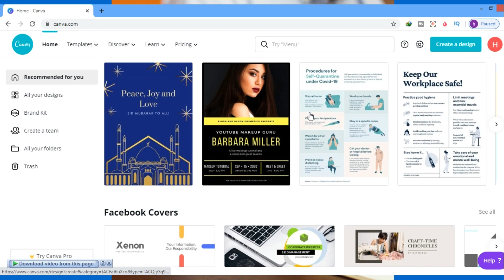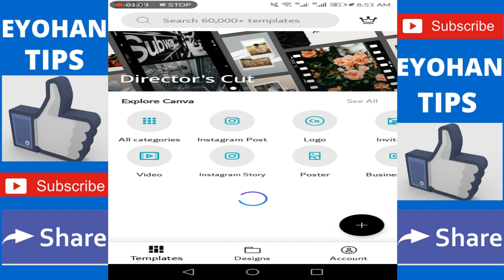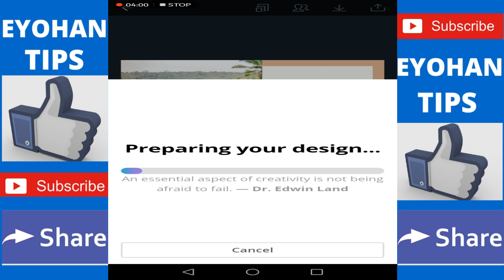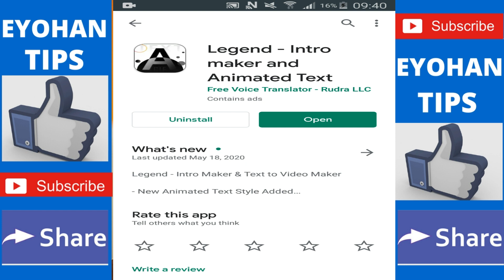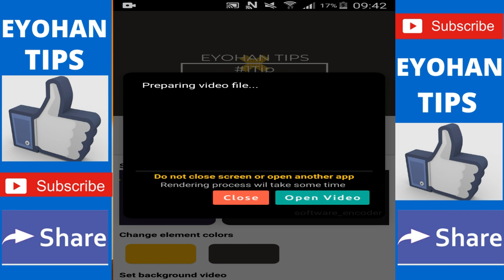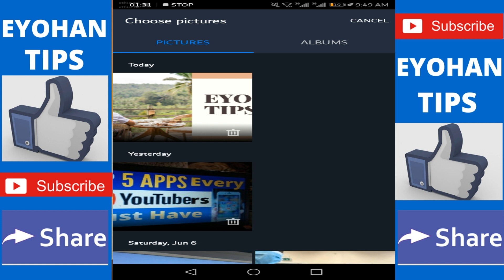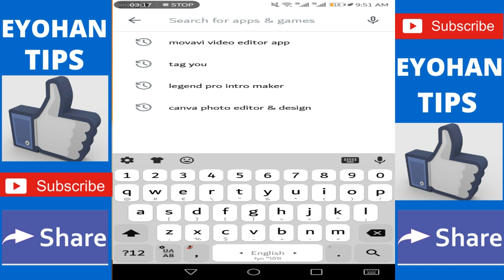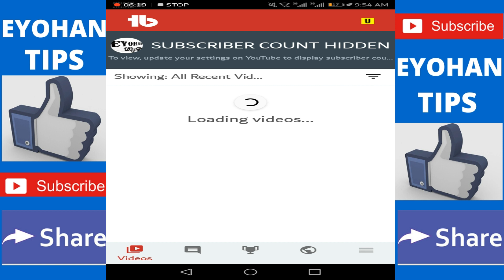Top 5 Apps For youtubers in Amharic | 5 አስፈላጊ አፖች ለዩቱበሮች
on this video top 5 different list of Apps and tools for youtubers are listed and briefly discuss and this listed apps can improve video qualities, thumbnail and can increase the number of subscribers.
     timestamp
 0:00 Intro
1:28 First app will be Canva photo editor and Design you can design thumbnail, logo and channel art by using this app they also have a web page
7:33 Second App will be Legend Intro Maker by using this app you can make an intro and outro
11:14 Third App is Movavi Video Editor this app used for editing different videos
13:58 Fourth App is TAG YOU on this app you can generate different tags and keywords for your videos which will be first ranked
16:00 Fifth App will be YouTube Studio this can help you to control your channel and to check how many subscribers and views you got on your channel
16:34 the Bones App will be Tub Buddy this app also help you like YouTube Studio App does